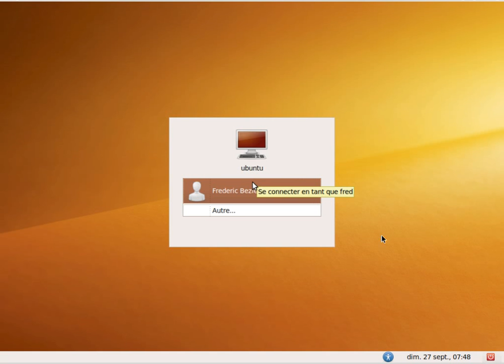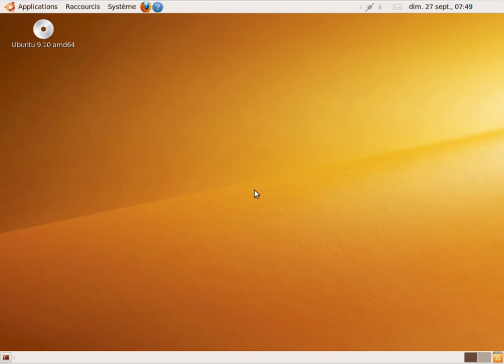karmic koala booting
ubuntu karmic koala booting